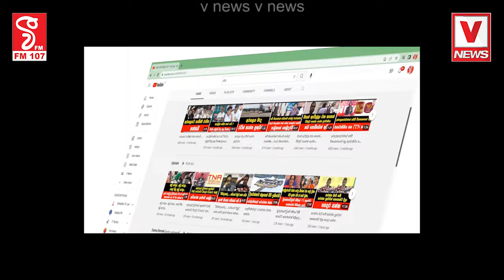අපේ ස්කෝලේ හිටපු හොදම ශිෂ්‍යයා මම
මම තමයි ගුරුවරුන්ගෙන් අල්ල පැලෙනකම් ගුටි කෑවේ
කොච්චර ගැහුවත් මට ගුරුවරු ගැන අහිතක් නෑ
අපේ රටේ අධ්‍යාපනය අයාලේ ගිහින්